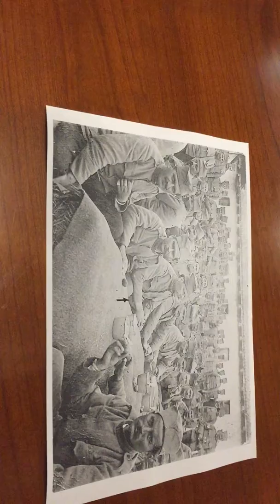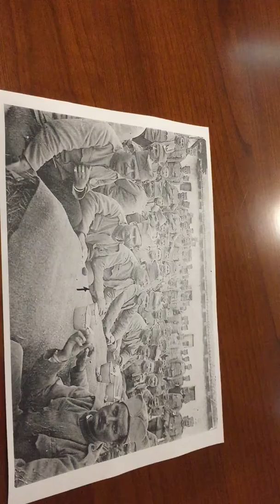Odbrana Beograda 1915.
Micic Ognjen
Jurisic Luka
Golovic Danilo
Djuric Andrej